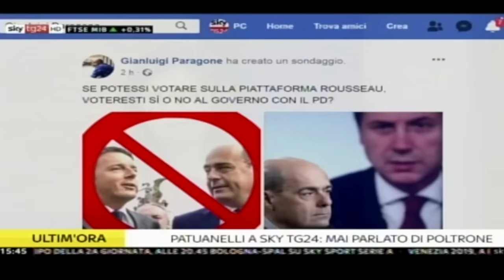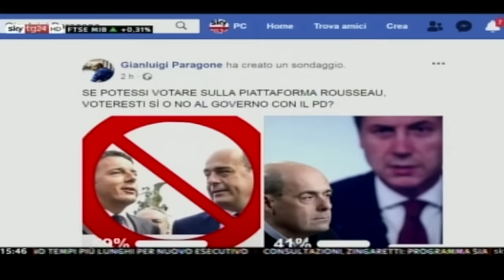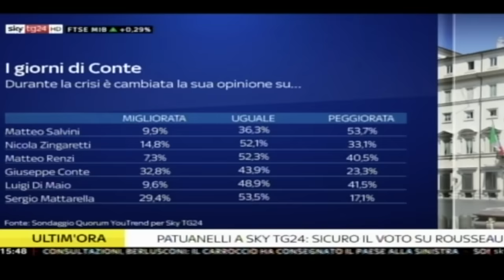Stefano Patuanelli (M5S) - Ospite a SkyTg24 30/08/2019